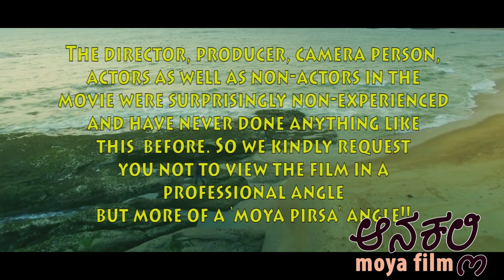MOYA FILM 'AANAKALLI' TRAILER